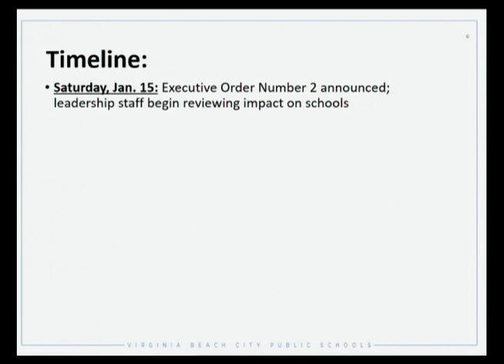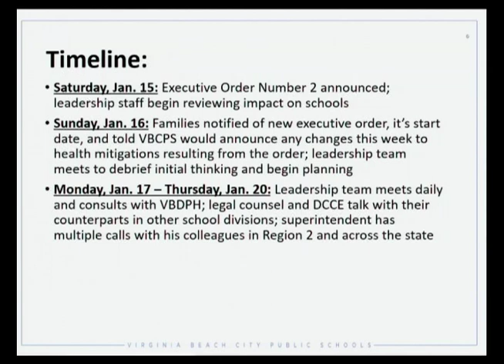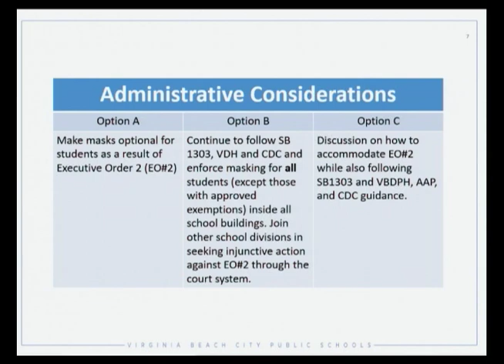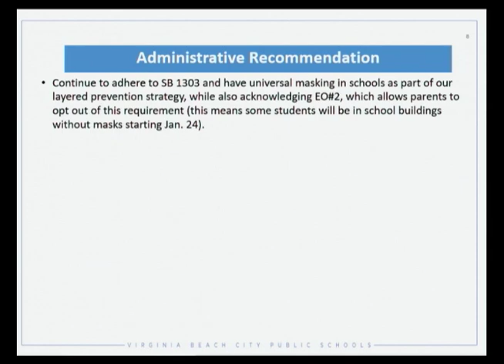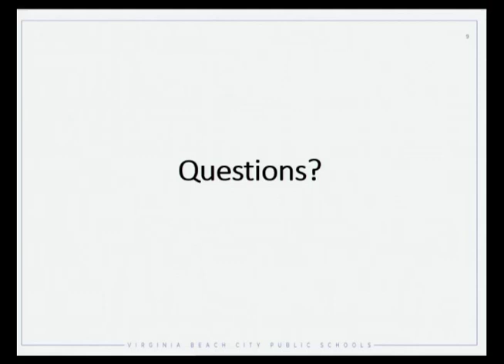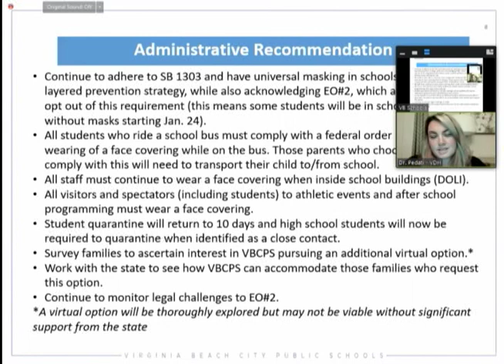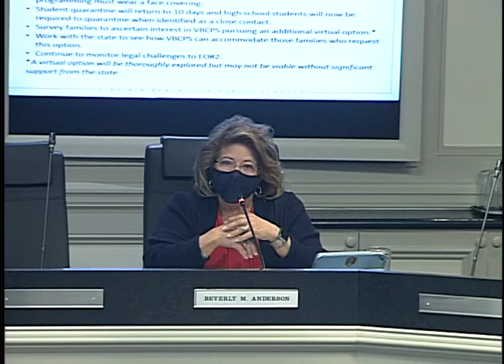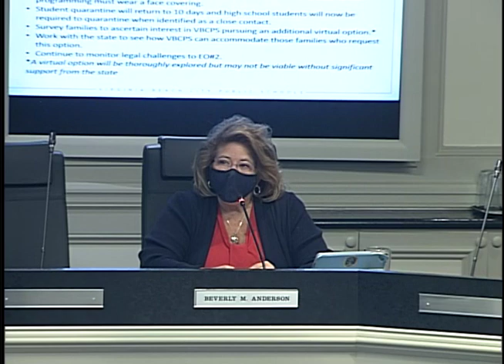School Board Special Meeting - 01/20/2022